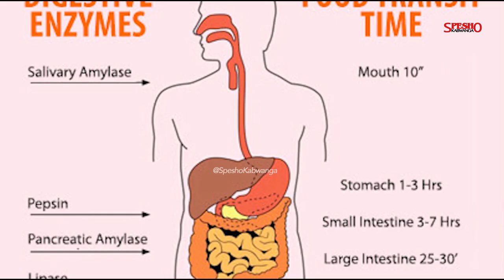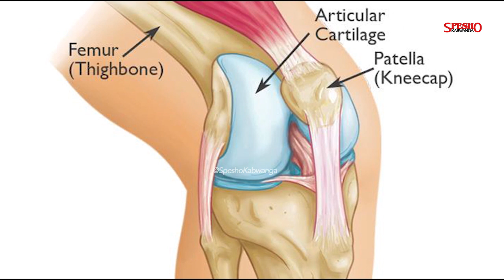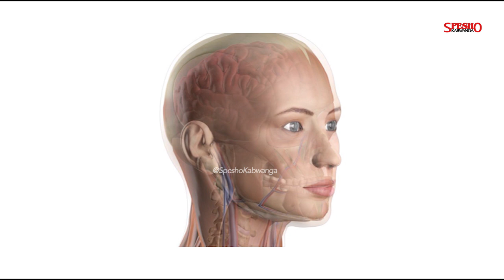JE WAJUA..! UMEWAHI KUYAJUA HAYA KUHUSU MWILI WA BINADAMU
Kama unazijua, jifunze zaidi.